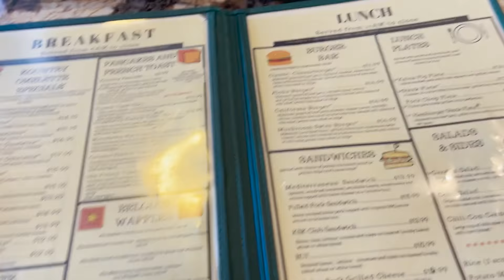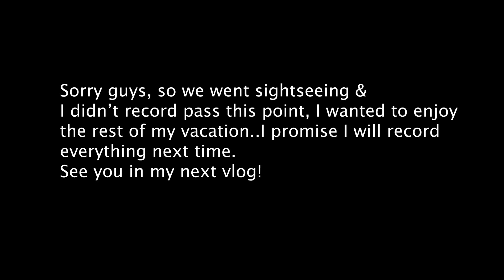Hawaii VLOG Part 2 | KING LOLITA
This is the final part to this vacation and I hope to come back with many more vlogs very soon so stay tuned and remember to like, comment, and especially SUBSCRIBE!💕